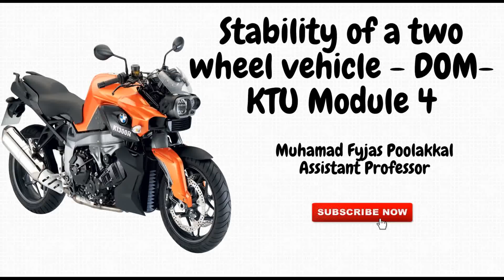Stability of a two wheel vehicle - Gyroscopic effect |DOM|KTU Module 4 - Part5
Send your valuable comments to 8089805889

Muhamad Fyjas Poolakkal
Assistant Professor
Mechanical Engineering Department
MEA Engineering College
Perinthalmanna